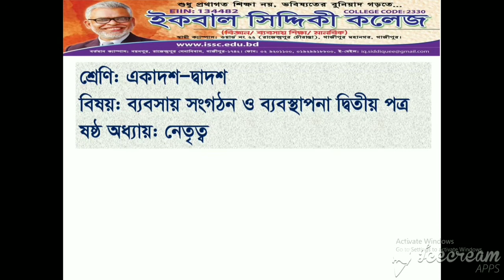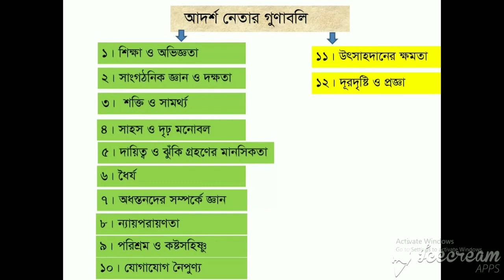আদর্শ নেতার গুণাবলী । অধ্যায় ৬ষ্ঠ । একাদশ-দ্বাদশ । ব্যবসায় সংগঠন ও ব্যবস্থাপনা ২য় পত্র